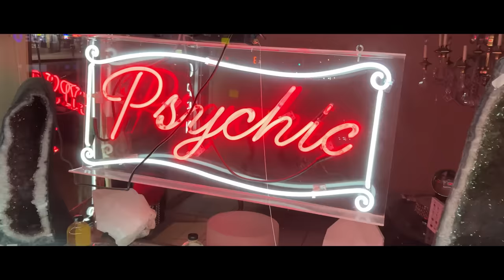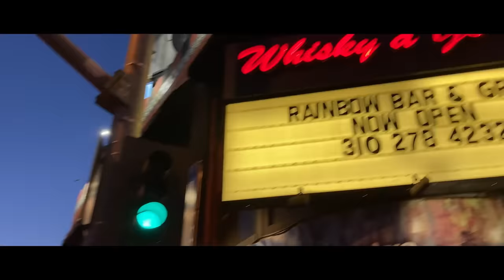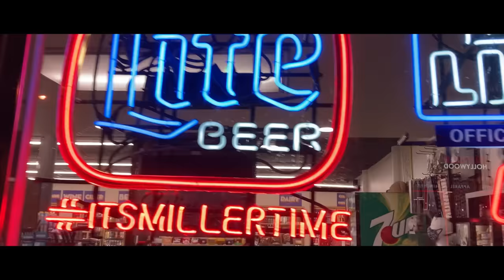The Cruel Intentions - Sunrise over Sunset (Official Music Video)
In 2022 The Cruel Intentions are back and ready to bring on a full rock circus of havoc, fun and glory yet again!

Sunrise over Sunset is a brand-new single from the bands upcoming album.
A great and uplifting rock anthem filled with riffs, hooks and good vibes!

The band comments:
“Sunrise over Sunset is a tribute to the legendary Rainbow Bar & Grill in LA. It is a hangover anthem that makes you wanna keep the party going. A reminiscence of wild and crazy nights and a tribute to all things Rock n Roll!”

Their year started off with a bang as their talent was spotted by the eminent director James Gunn (Sucide Squad, Guardians of the Galaxy) who chose to place no less than three of the band´s songs in his major hit series Peacemaker.

Thanks to Jim Johansson for additional footage.

All music written & recorded by The Cruel Intentions
Produced by Erik Mårtensson.

A great thank you to Rock In and Erman

Lyrics:

Sunrise over sunset
party hard  on a budget
passed out in the valley
like an LA river algae

Over the hill and not that far
the rainbow lights seam quite bizarre

It must have been a pretty good party
need an autopsy of my body
what a night
what trip
the sunrise over sunset strip

Sunrise over sunset
loss of memory detected
should have waited til the weekend
but needed fun on a weekday

Down the street at my favorite bar
the rainbow crowd is quite bizarre

what a night
what trip